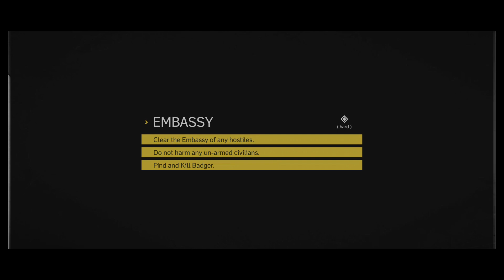SIERRA 7 - Tactical Shooter Gameplay | Part 11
📱APP DESCRIPTION
17+ NOT SUITABLE FOR CHILDREN!

• SIERRA 7 puts you in the role of a tactical operator caught in the middle of a war.

This is not a mission for the faint of heart. You will be placed in the line of fire against a tough and determined enemy with ties to Militia leaders and madmen willing to die for their cause.

Are you the right person for the job?

• SIERRA 7 is a Tactical On-Rail FPS.
The super stylish minimal aesthetic allows you to focus on the variety
and random firefights, perfectly blending realism and arcade
gameplay together in a fast, engaging and intense experience.

Unlock a variety of realistic and deadly firearms, and travel across the world to unique locations where you will engage in Tactical First Person Shooter combat against random and unpredictable enemy types.